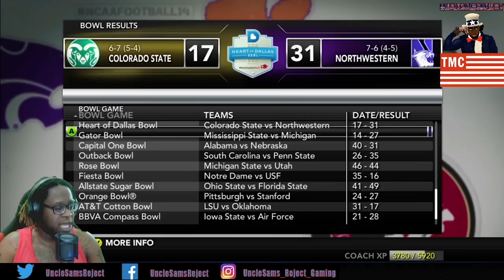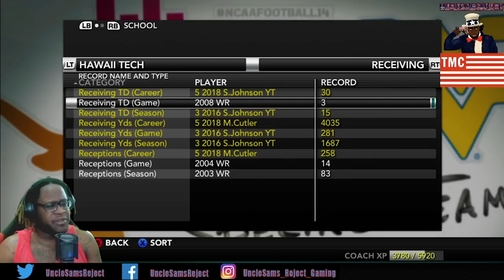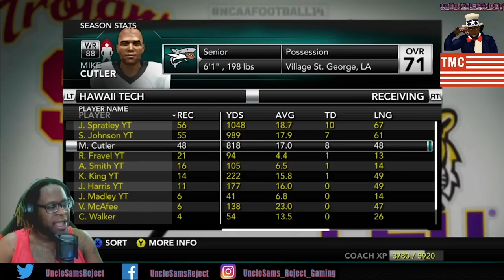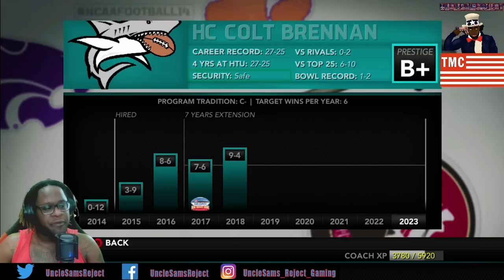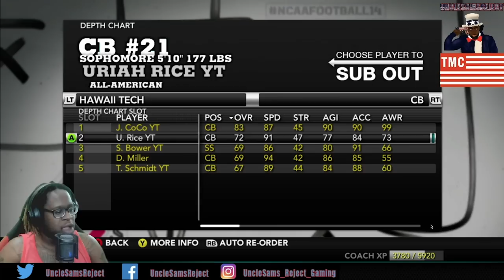6 Pre-Season ALL AMERICANS! + New Playbooks | NCAA 14 Teambuilder Dynasty (S4) Ep. 47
Hawaii Tech Sharks March Store!!

🏈Roster Share Xbox 360 Files: OUTRUNFIRE0290
🏈Roster Share PS3 Files: vikesfan059

Difficulty: Heisman

Snap: UncleSamsReject